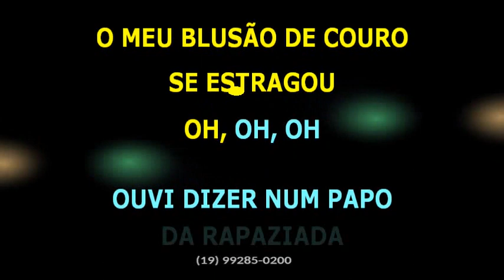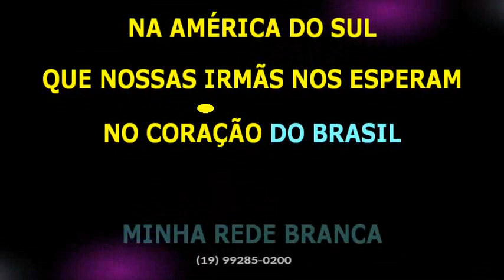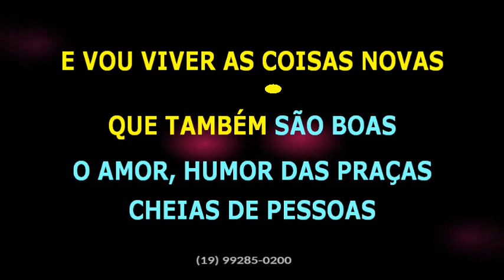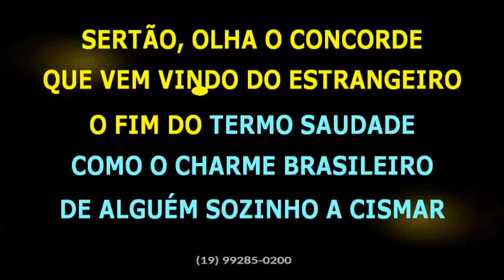Belchior • Tudo outra vez